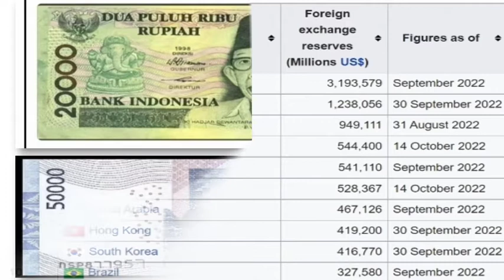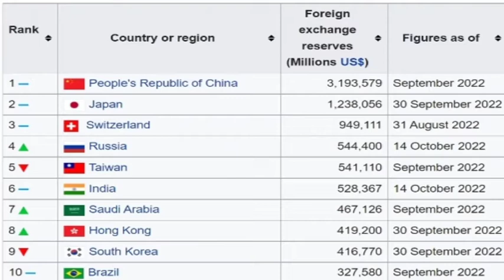केजरीवाल ने कहा नोट पर हो लक्ष्मी-गणेश की फोटो. क्या आप सहमत हैं या असहमत? Arvind Kejriwal Currency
Delhi CM Arvind kejriwal on indian currency By Study With Team Banaras

Presented By - Janhvi Mam

Search Query
arvind kejriwal,
arvind kejriwal on indian currency,
arvind kejriwal on currency
janvi madam
janhavi ma'am